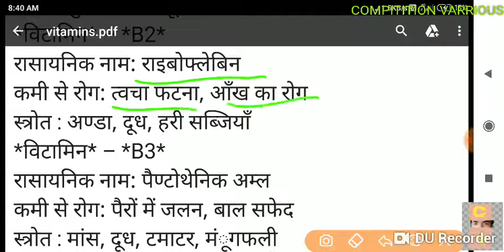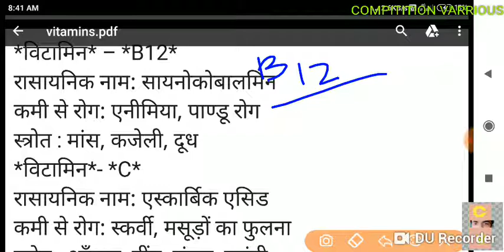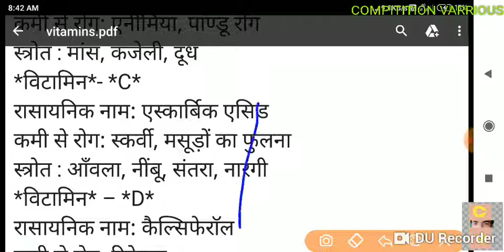SSC RAILWAY STATE POLICE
Vitamins related questions